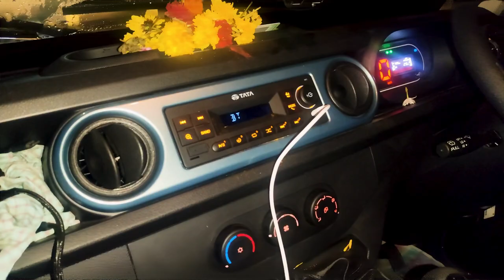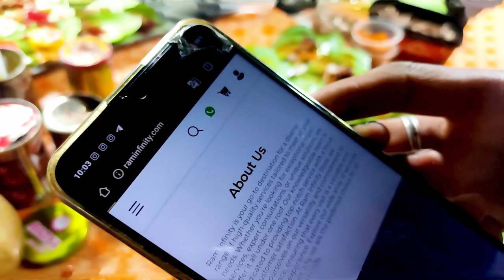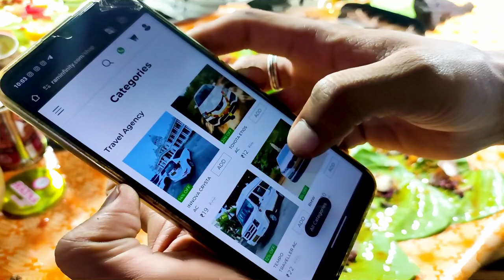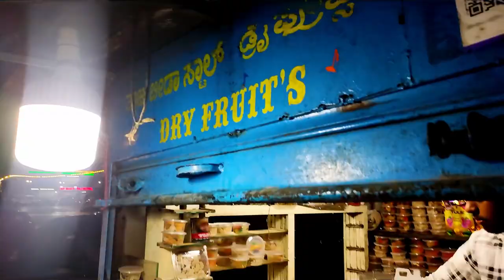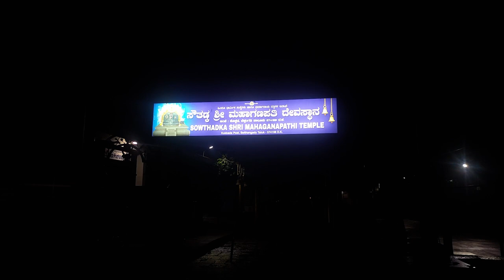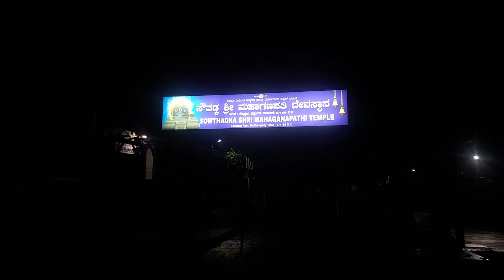ಏನೆಲ್ಲ ಆಯ್ತು ಧರ್ಮಸ್ಥಳಕೆ ಹೋಗುವಾಗ ?? 🌿🍛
Join us on a memorable trip to Dharmasthala, where we had a blast enjoying delicious beeda, amazing food, and exploring beautiful waterfalls. This journey is all about fun, food, and nature’s wonders.

Chapters:
00:00 welcome
00:60 Panni Pure fun
01:50 Beda shop fun
04:00 Having a cup of street tea
04:35 Morning Journey staring
07:30 Feeding wild monkeys
10:00 Waterfall during journey
10:45 First Temple with water slide
12:30 Dharmasthale Entrance
13:40 Netravathi River
15:15 Ram Mandir round
18:00 Surya Temple
20:30 Sauthadka maha Ganapathi temple
23:10 Next Day morning nature view
24:30 face washing at waterfall
25:40 Feeding monkeys near big trucks
28:10 Message about plastic at nature
32:05 The End